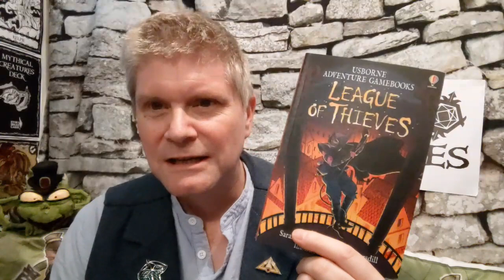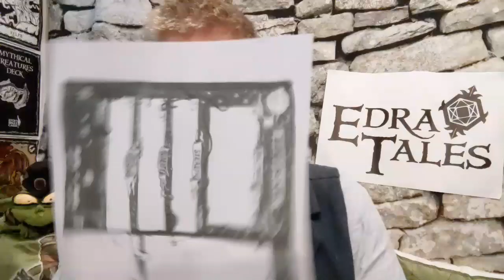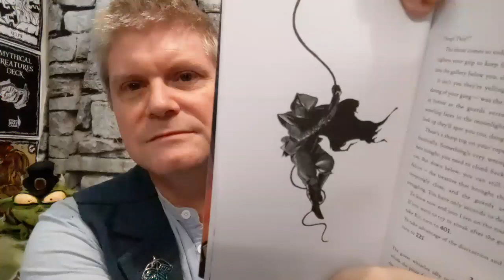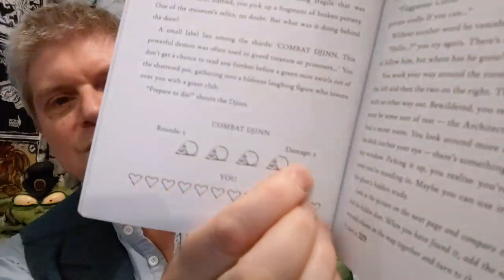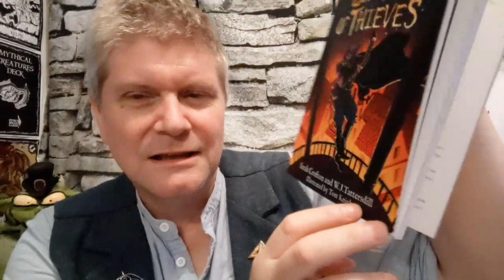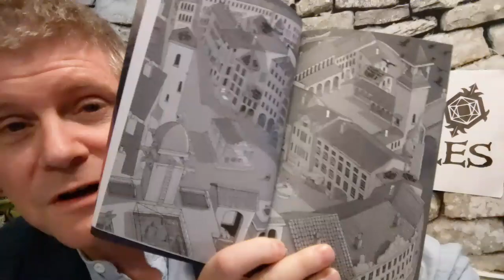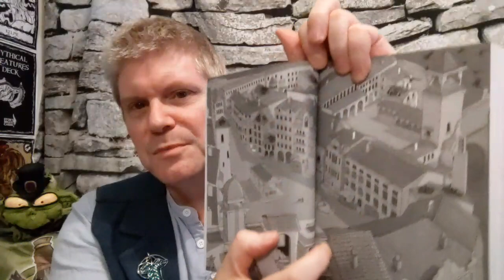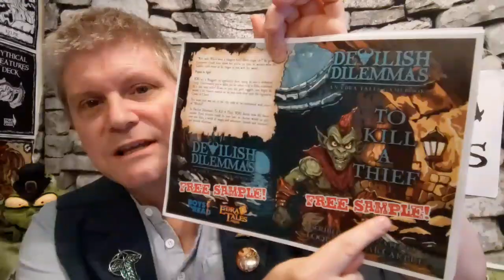YOU DECIDE! PART 1: League of Thieves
Every Wednesday on Edra Tales Twitch Channel at 6:30pm UK time LIVE!

YOU are the hero!

As a member of the League of Thieves you're used to plenty of danger and mystery, but your most perilous mission yet is about to begin.

Can you succeed where all others have failed and break into the infamous Castle Flaggstone to rescue your friend, steal a priceless treasure and uncover an ancient secret?

Join me, Ken Boyter, the mythic storyteller, as delve into the enthralling adventure of League of Thieves, where YOU vote on how the story unfolds.

All the fantasy fun kicks off over on the Edra Tales Twitch Channel!

And remember…

YOU decide how the adventure unfolds. YOU are the hero, YOU make the decisions. You will be voting on various options in the comments, throughout the story so choose wisely as every decision counts…

Magic be with you!